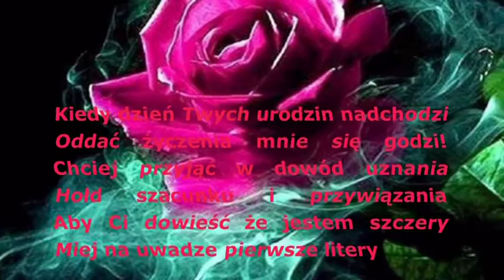Terezia Gavalierova 18 09 2016 URODZINKI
Cóż by Ci życzyć kiedy życzeń tyle
na każdej kartce tu wszędzie
Każdy Cię kocha i życzy mile
cóż moje słowo znaczyć tu będzie?
Więc ślę Ci jedno życzenie małe
BYWAJ SZCZĘŚLIWOM PRZEZ ŻYCIE CAŁE
no i proszę jeszcze skromnie
nigdy nie zapomnij o mnie!